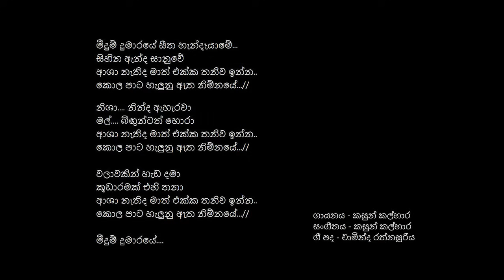Meedum Dumaraye by Kasun Kalhara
ගායනය - කසුන් කල්හාර
සංගීතය - කසුන් කල්හාර
ගී පද - චාමින්ද රත්නසූරිය